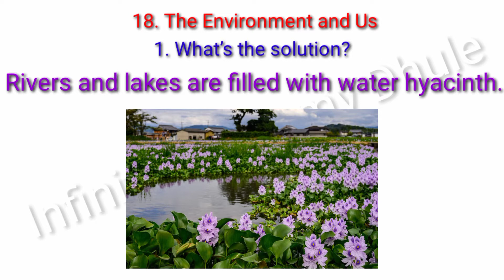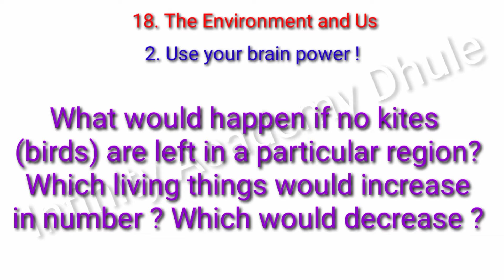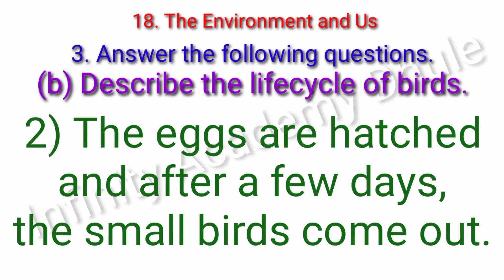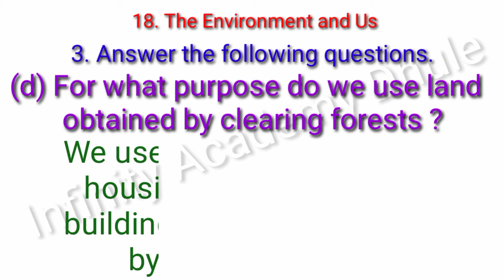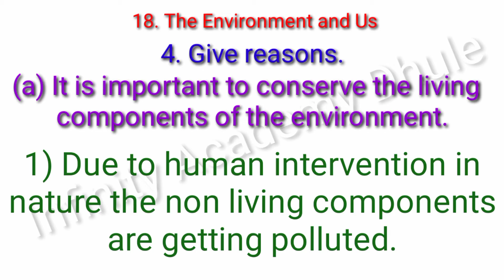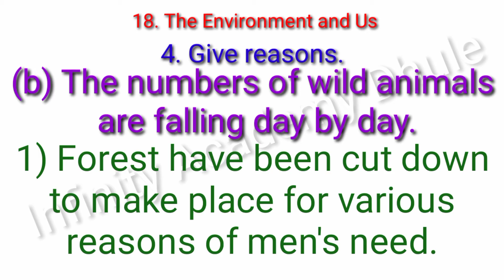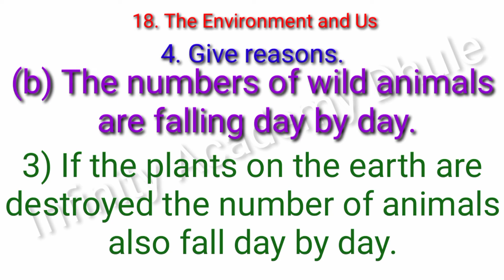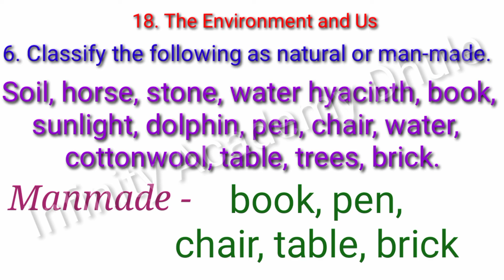18 The Environment and Us | 5th EVS 1 chapter 18 lesson 18 questions Answers Maharashtra State Board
18 The Environment and Us | 5th EVS 1 chapter 18 lesson 18 questions Answers Maharashtra State Board

0:00 Introduction
0:38 Water hyacinth are formed in rivers and lakes due to pollution.
1:12 To control the water hyacinth should we remove and wastewater from households or washing clothes inverter should be banned.
2:27 region the number of birds, amphibians, small mammals and earthworms would increase.
4:21 Birds lay eggs.
4:39 After three-four weeks they become an adult bird and start laying eggs.
5:41 Industries let out some poisonous gases into the air.
6:19 obtained by clearing forests? We use land for agriculture, housing, industry and for building roads and railways by clearing forest.
7:10 of the environment. 1 Due to human intervention in nature the non living components are getting polluted.
8:16 If one factor of the environment Ini is damaged, it disturbs environmental balance.
9:00 This will be a threat to the whole living world.
10:37 If the plants on the earth are destroyed the number of animals also fall day by day.
11:05 Because of hunting, the population of wild animals is falling
13:18 Manmade - book, pen